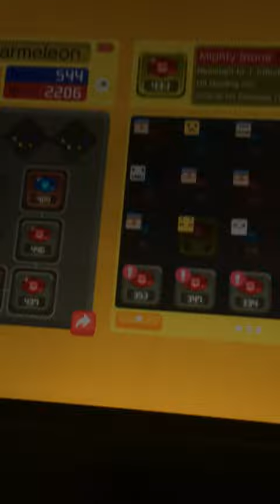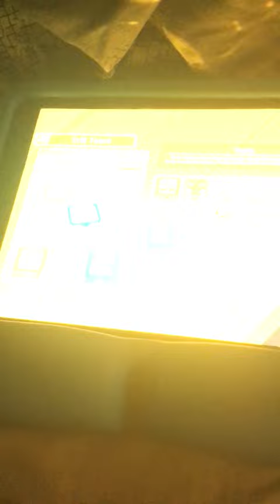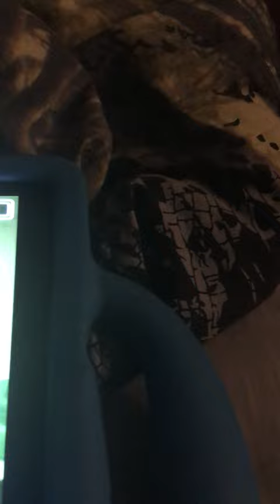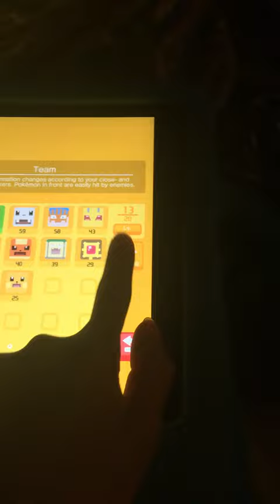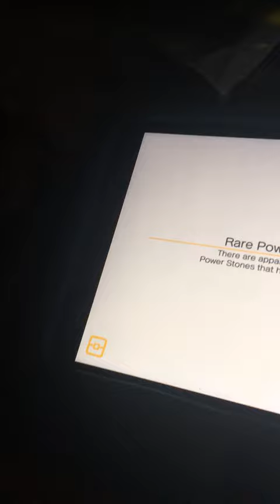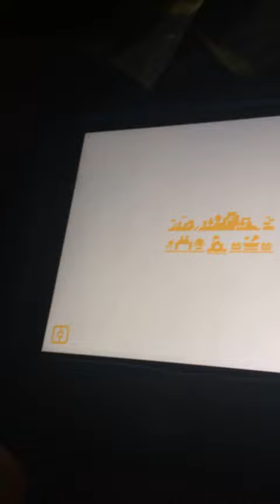Pokémon quest part1